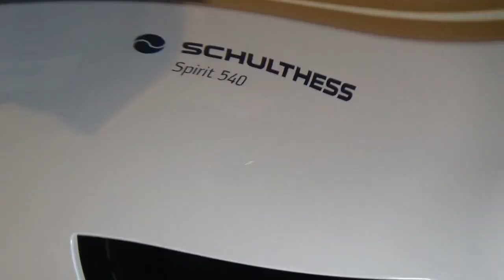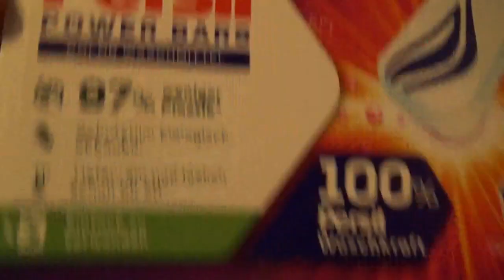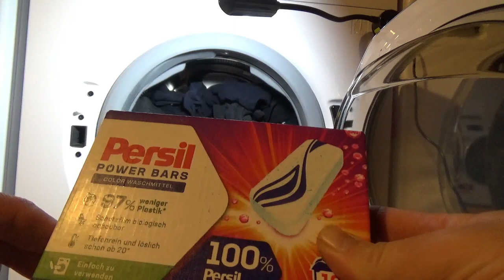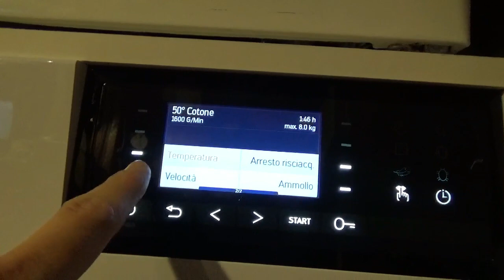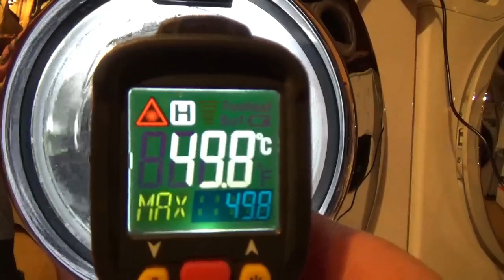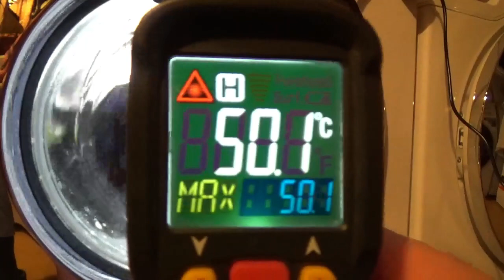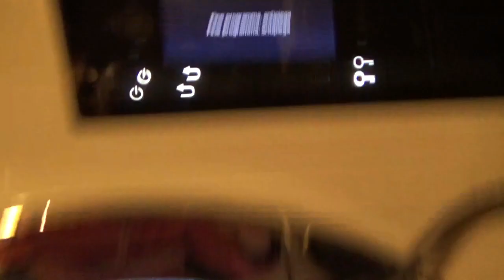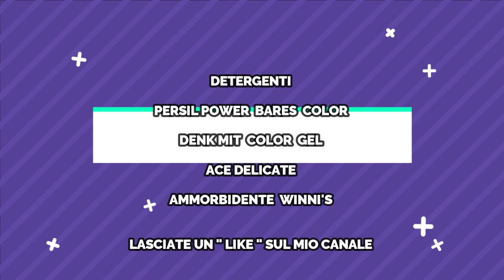SCHULTHESS SPIRIT 540 PLUS SCURI A 50°